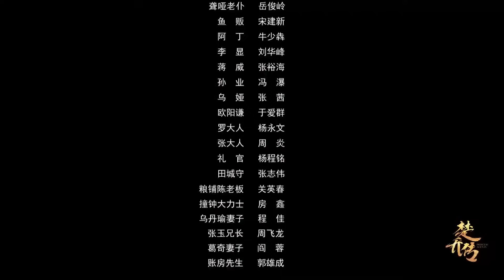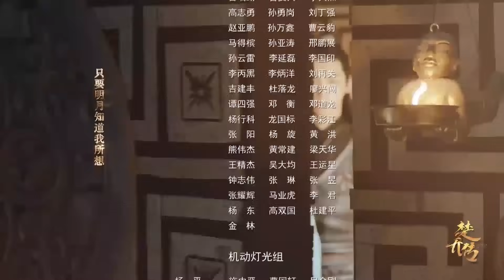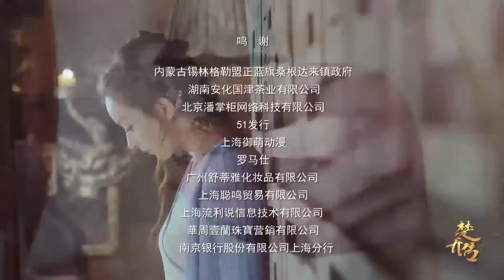片尾曲心之焰